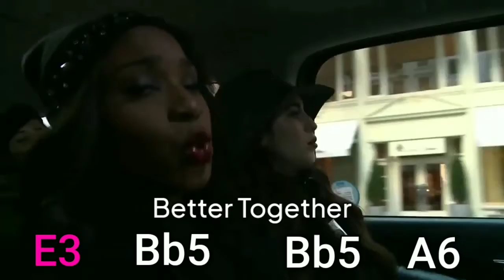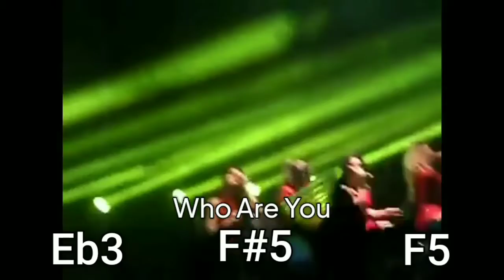FIFTH HARMONY | Live Vocal Range Of Each Song!!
0:00 Better Together Era
2:26 Reflection Era
7:21 7/27 Era
11:32 Fifth Harmony Era
15:46 Outro